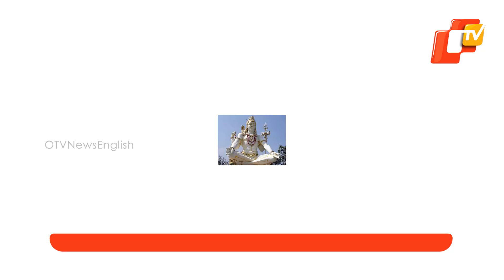This Shiva Temple Opens Once A Year Only On Mahashivratri Day | OTV News English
This Shiva Temple Opens Door To Devotees Once A Year, On Mahashivratri Day